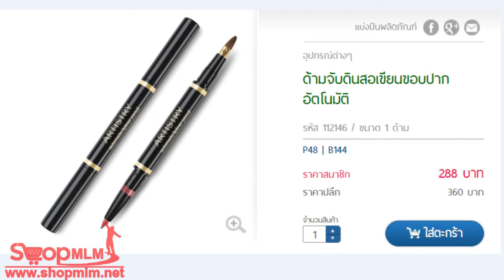ด้ามจับดินสอเขียนขอบปากอัตโนมัติ